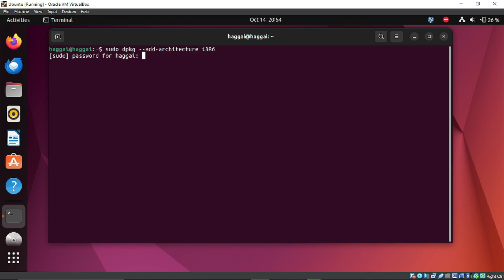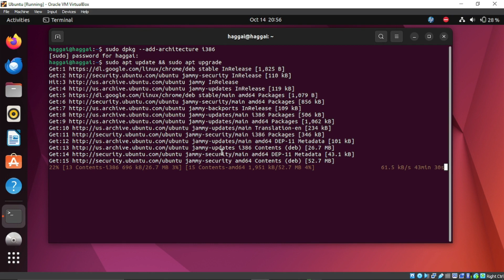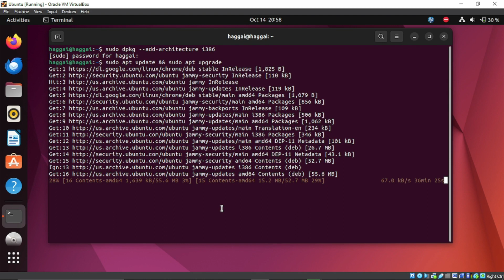UBUNTU FIX: Depends: [package] :i386 but it is not going to be installed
A solution to Depends: [package] :i386 but it is not going to be installed

usdt(TRC20) : TNL29JfK8Xx6boDZ54PqWwTKTxs4k6Z3cj